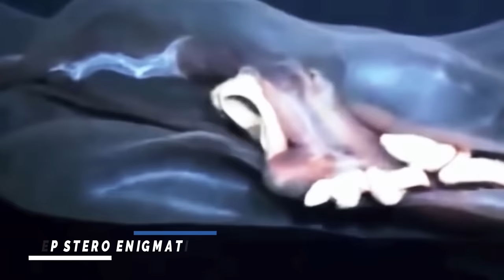NAGULAT ANG DIVER SA KANYANG NADISKOBRE SA ILALIM NG KARAGATAN! DEEPEST OCEAN CAVE! MINDANAO STORY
SA LAKI AT SA DINAMI DAMI NG MGA BAGAY AT NILALANG SA ILALIM NG KARAGATAN AY NAKAKAGIGIL PA RIN DAHIL SA NAPAKA KONTI NG ATING NALALAMAN, ANG KARAGATAN ANG PINAKA MALAKING PARTE NG ATING PLANETA! KAYA SA VIDEO NA TO AY DADALHIN KITA SA DISCOVERY NA MALAMANG AY DITO MO LANG MAKIKITA!!

NAKAKAGULAT NA NADISKOBRE NG MGA DIVERS SA ILALIM NG KARAGATAN NA NAKUNAN NG CAMERA!
PHANTOM JELLYFISH
LOST CITY OF ATLANTIS
NAWAWALANG SYUDAD
BALTIC SEA ANOMALLY
STONEHENGE